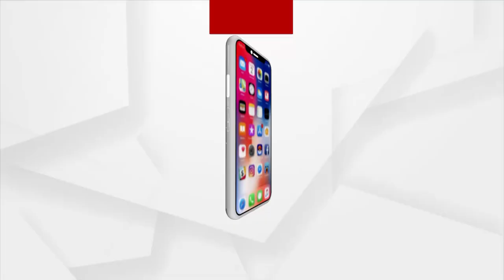ଆଜି ଉତ୍ତରପ୍ରଦେଶରେ ଗରିବ କଲ୍ୟାଣ ଅନ୍ନ ଯୋଜନା ଦିବସ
ଆଜି ଉତ୍ତରପ୍ରଦେଶ ପାଳିବ ପ୍ରଧାନମନ୍ତ୍ରୀ ଗରିବ କଲ୍ୟାଣ ଅନ୍ନ ଯୋଜନା ଦିବସ। 15କୋଟିରୁ ଉର୍ଦ୍ଧ୍ବ ହିତାଧିକାରୀଙ୍କ ସହ ଆଲୋଚନା କରିବେ ପ୍ରଧାନମନ୍ତ୍ରୀ ନରେନ୍ଦ୍ର ମୋଦି।